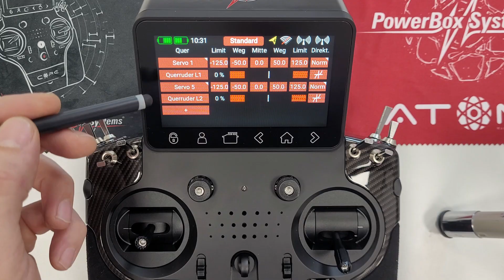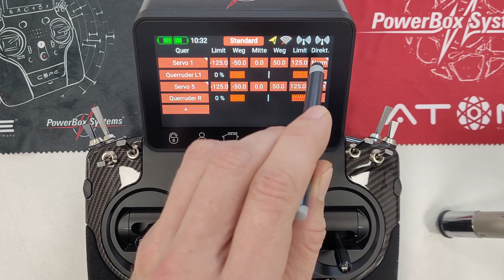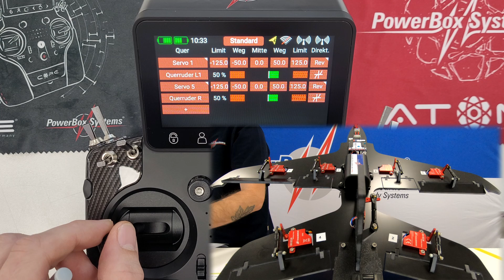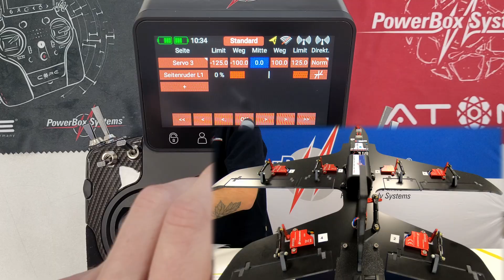Powerbox Systems - ATOM & CORE - Feineinstellung der Servos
Wir zeigen euch heute, wie Ihr die Feineinstellung Eurer Servos optimal durchführt.🎯
Ganz egal, ob Ihr mit der ATOM oder der CORE arbeitet – der Ablauf bleibt gleich.⚙️
Weitere Informationen findet Ihr in unserem Forum:
🌍 Hinweis: Englische Untertitel sind verfügbar.
Great to have you back! 🤗
Today, we'll show you how to fine-tune your servos for optimal performance.🎯
Whether you're working with ATOM or CORE, the process is the same.
🌍 Note: English subtitles are available.

Intro 0:00
Servoeinstellungen 0:27
Wege/ Mitte/ Endausschläge 0:40
Servo umbenennen 1:25
Drehrichtung ändern 1:44
Mitte ändern 2:02
Endausschläge ändern 2:19
Zurück zum Funktionsmenü 2:57